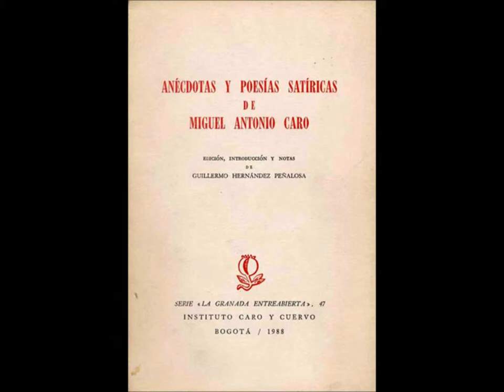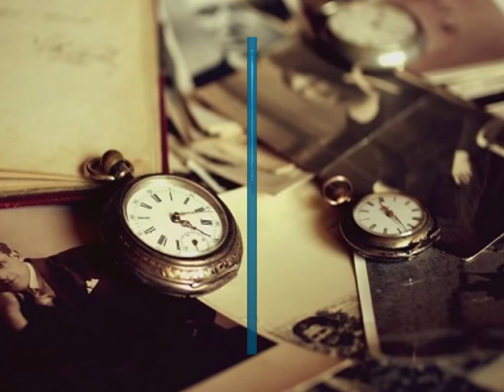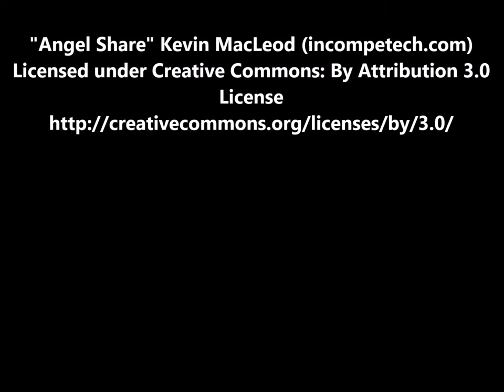"Las Aves" "El Crepúsculo" Miguel Antonio Caro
Miguel Antonio José Zolio Cayetano Andrés Avelino de las Mercedes Caro Tobar (Bogotá, República de Nueva Granada, 10 de noviembre de 1843-Ibidem, Colombia, 5 de agosto de 1909) fue un humanista, periodista, escritor, filólogo y político colombiano.

Hijo del notable escritor ocañero, José Eusebio Caro. Debido a las circunstancias políticas del país durante su infancia, no siguió estudios regulares en establecimientos de educación, ni recibió títulos académicos, aunque posteriormente por su trayectoria fue reconocido con Doctorado honoris causa en Jurisprudencia por Universidades de México y Chile. Participó en la redacción de la Constitución de 1886 y ejerció como diputado, presidente del consejo de Estado, Vicepresidente de la República (1892) y Presidente de la República (1894).

Tras abandonar la política, se dedicó a la literatura; es autor de una Gramática de la lengua latina (en colaboración con Rufino José Cuervo, 1867), ensayos (Tratado sobre el participio, 1870) y traducciones de obras clásicas.

A la par de su actividad como periodista político, se convirtió en uno de los filólogos más destacados de Hispanoamérica, siendo considerado del mismo nivel que Andrés Bello y Rufino José Cuervo. El 5 de noviembre de 1878 fue elegido miembro honorario de la Academia Mexicana de la Lengua. Además, fue uno de los fundadores de la Academia Colombiana de la Lengua, de la cual fue presidente. También fue correspondiente de la Real Academia Española.

Incursionó en la poesía con piezas entre las que se destacan "A la estatua del Libertador" y el soneto "Patria". Gran parte de su obra fue publicada en periódicos y revistas. Publicó algunos libros: Estudio sobre el utilitarismo, Gramática latina (en colaboración con Rufino José Cuervo), Obras de Virgilio (tres tomos), Artículos y discursos, su discurso Del uso en sus relaciones con el lenguaje, Horas de amor, Poesías, Traducciones poéticas y las Poesías de Sully Prudhomme.

Muerto Caro, el gobierno nacional encargó a su hijo Víctor Eduardo la recopilación y publicación de las obras de su padre. Fue así como se publicaron ocho tomos de Obras completas (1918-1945) y tres de Obras poéticas (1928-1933).